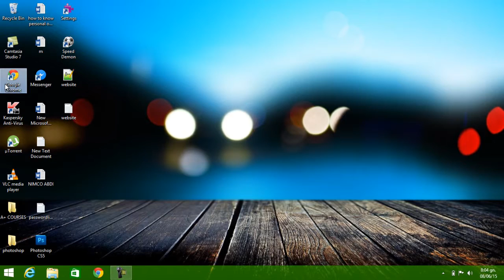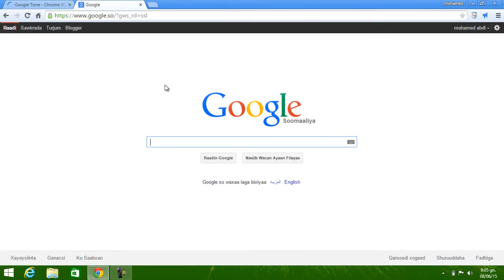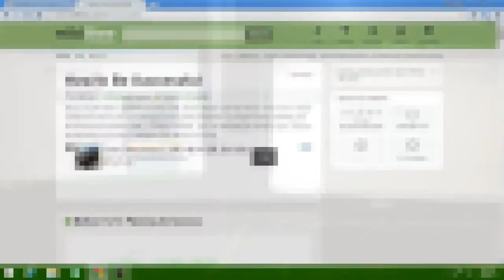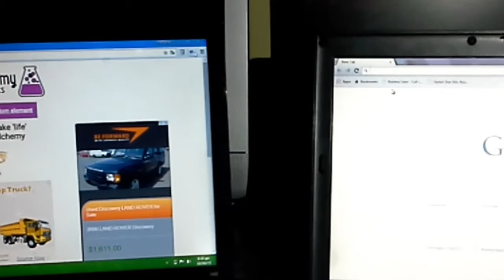episode:4:How to use google tone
this videos i will show you how to use google tone in sharing pages in your freinds in sit one place